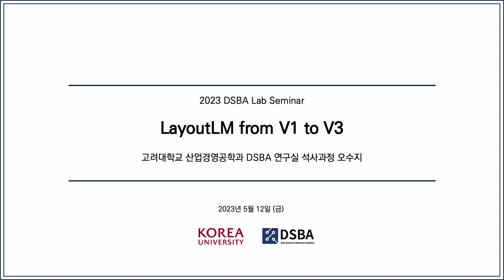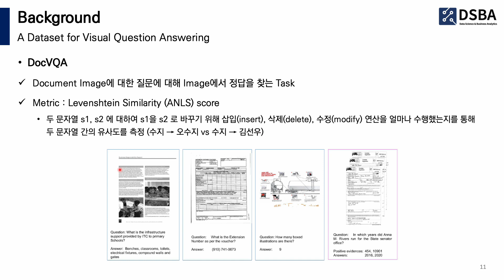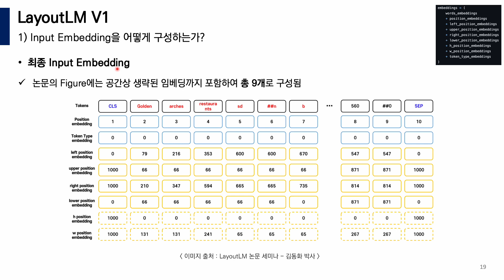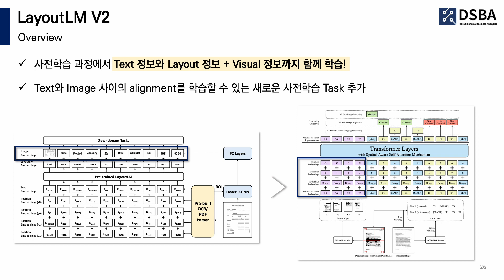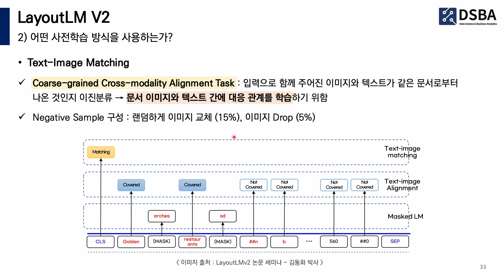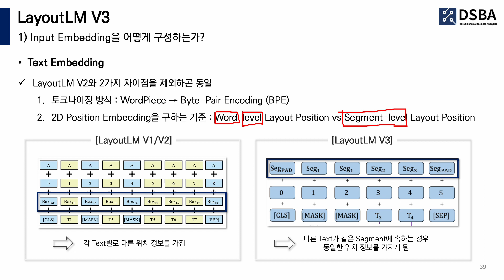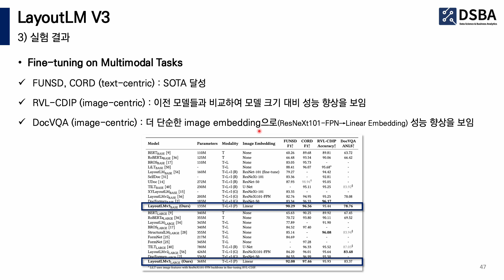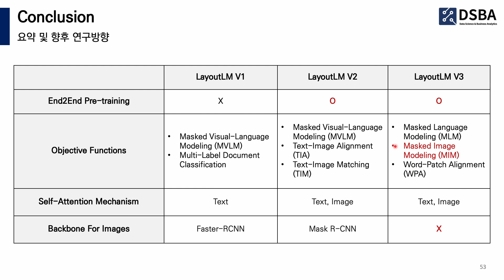[Paper Review] LayoutLM from V1 to V3 (LayoutLM, LayoutLMv2, LayoutLMv3)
1. Topic : LayoutLM from V1 to V3
- LayoutLM: Pre-training of Text and Layout for Document Image Understanding (KDD 2020)
- LayoutLMv2: Multi-modal Pre-training for Visually-Rich Document Understanding (ACL 2021)
- LayoutLMv3: Pre-training for Document AI with Unified Text and Image Masking (Proceedings of the 30th ACM International Conference on Multimedia 2022)

2. Overview
[ LayoutLM ]
- 사전학습 과정에서 텍스트 뿐만 아니라 문서가 가지는 레이아웃 정보도 반영한 첫 번째 모델
- 각 단어의 bounding box 위치/크기 정보를 이용해 모델의 입력 임베딩에 레이아웃 정보를 추가
[ LayoutLMv2 ]
- 사전학습 과정에서 텍스트 정보와 레이아웃 정보, 시각 정보까지 함께 학습
- 텍스트와 이미지를 함께 입력으로 받으므로 텍스트와 이미지 간에 alignment를 학습할 수 있는 2가지 사전 학습을 추가 (Text-Image Alignment, Text-Image Matching)
[ LayoutLMv3 ]
- 이미지에 대한 임베딩을 구하기 위해 Pre-trained CNN이나 Faster-RCNN을 사용하지 않은 첫 멀티모달 모델
- Patch-projection Feature Extractor 방법론 중 하나인 ViT를 이용해 이미지 패치 단위로 임베딩을 구함
- 텍스트 부분은 MLM, 이미지 부분에 대해선 각기 다른 사전학습 방식을 사용했던 이전 연구들과 달리 텍스트 부분에 대해서도(MLM), 이미지 부분에 대해서도(MIM) 마스킹 사전학습 방식으로 학습 진행
- text-centric Document AI 데이터셋뿐만 아니라 image-centric Document AI 데이터셋에 대해서도 좋은 성능을 보임

3. 발표자료

4. 키워드
- Document AI, LayoutLM, LayoutLMv2, LayoutLMv3, Document Understanding 논문 리뷰